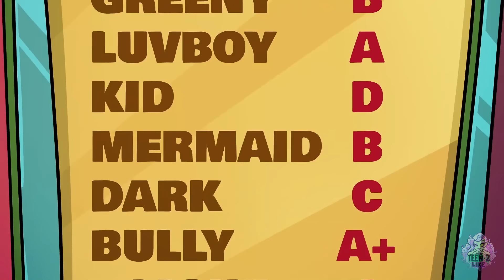Perfect Mermaid Boyfriend Is My BFF || LoveStory In Sea by Teen-Z Like